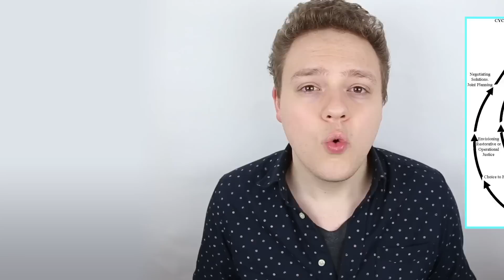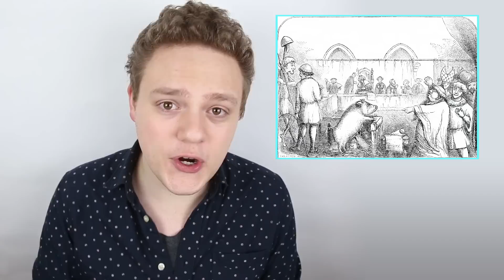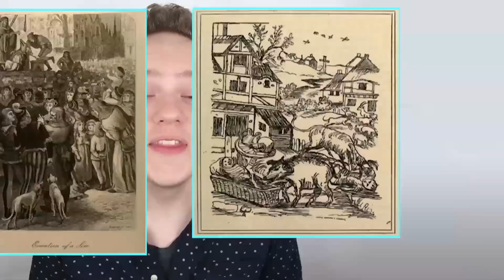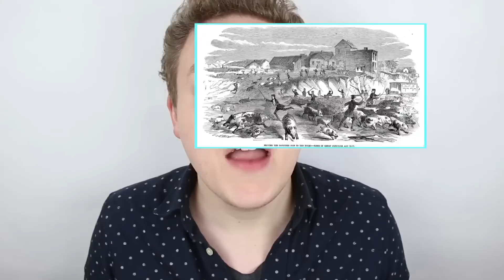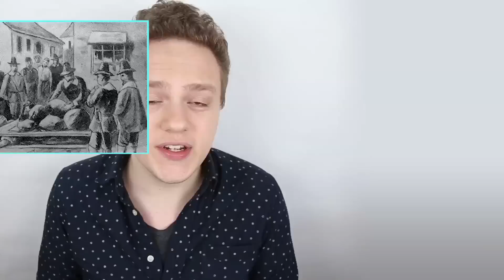Animals and Teenagers on Trial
What does Teen court - a court of law by teens, for teens - have to do with sentencing pigs to public execution?

St. Albans Teen Court

Arrests for transit fare evasion surge in recent years, putting it among city's top offenses leading to jail

Trauma dog in a Calgary court a Canadian first

Last Week Tonight with John Oliver: Real Animals, Fake Paws Footage

Dog called to court as star witness in French murder trial

Europe’s Insane History of Putting Animals on Trial and Executing Them

Oregon Court Says Animals Can Be Crime 'Victims,' Like People.

Animals in Court: Does Personhood Matter?

7 Ridiculous Cases Where Animals Were Put On Trial

The Criminal Prosecution and Capital Punishment of Animals - Evans, E. P.

The Case for the Use of Animals in Biomedical Research

Human Drama, Animal Trials: What Medieval Animal Trials Teach Us about Justice for Animals - Katie Sykes

Aristotle, Athenaion Politeia 57.4: Trial of Animals and Inanimate Objects for Homicide

Think About It, do you like learning the weird science and history behind geek culture?